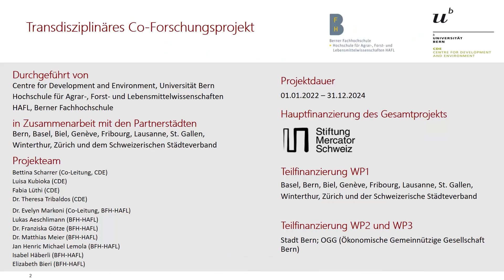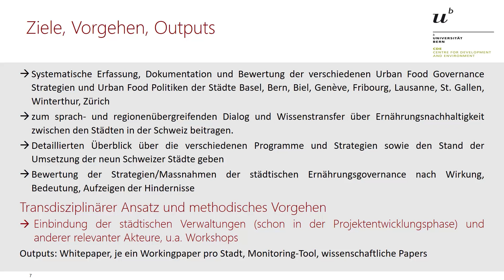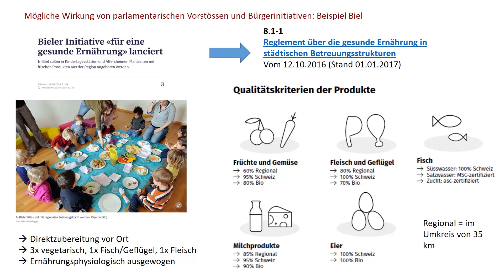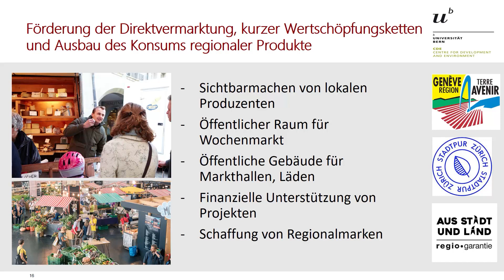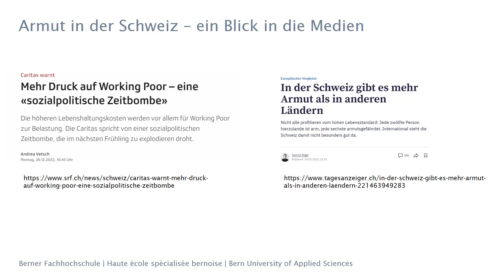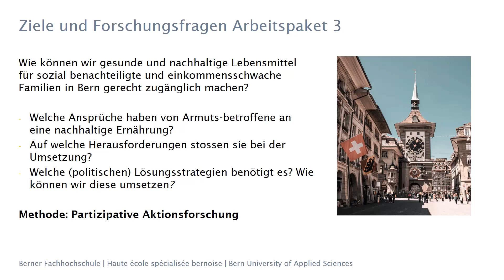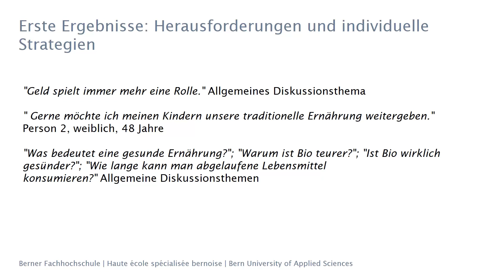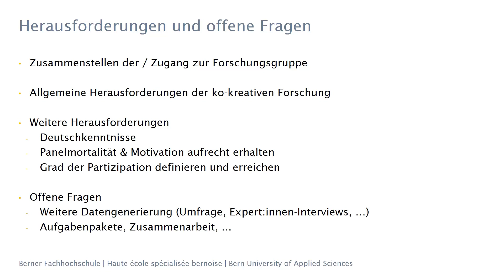Ernährung und Politik – Buch am Mittag #4 (22/23)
Städte als Triebkräfte für mehr Nachhaltigkeit?

Ein Vortrag von Dr. Evelyn Markoni, Hochschule für Agrar-, Forst- und Lebensmittelwissenschaften, Berner Fachhochschule, und Bettina Scharrer, Centre for Development and Environment (CDE), Universität Bern, im Rahmen der Veranstaltungsreihe «Buch am Mittag», aufgenommen am 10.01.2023.

Da die Mehrheit der Weltbevölkerung in Städten und Agglomerationen lebt, erzielen Städte eine grosse Wirkung, wenn sie ihre Ernährungspolitik auf Nachhaltigkeit ausrichten. Die Prozesse, um nachhaltige städtische Ernährungssysteme zu fördern, stecken hierzulande aber noch in den Kinderschuhen. Das Forschungsprojekt «Städte als Triebkräfte für nachhaltige Ernährungssysteme» untersucht in Zusammenarbeit mit zehn Schweizer Städten die Bestrebungen, die bisher zur Erreichung von Strategien und Massnahmen in der Food-Governance erzielt wurden. Zudem soll partizipativ mit Berner*innen erforscht werden, wie eine nachhaltige Ernährung sozial-gerecht zugänglich gemacht werden kann.